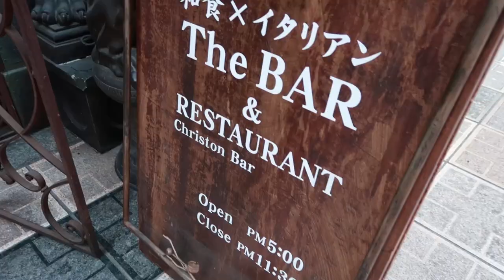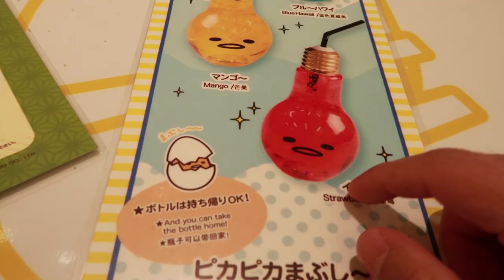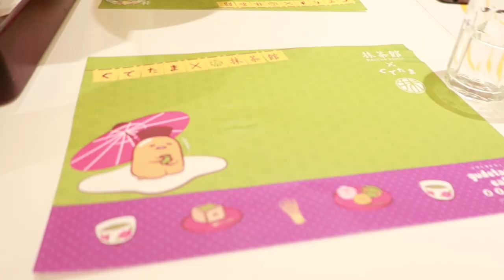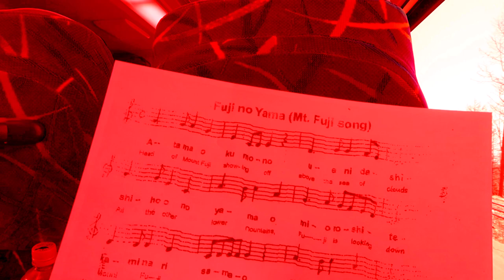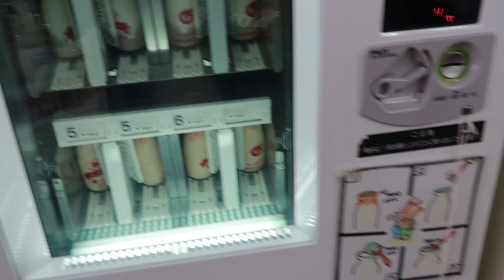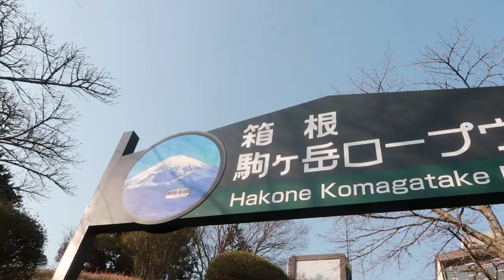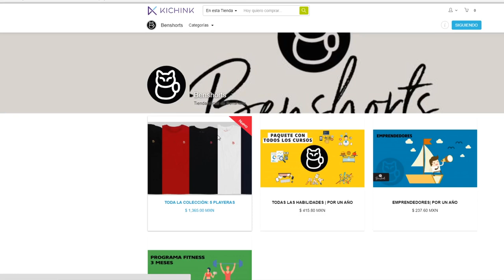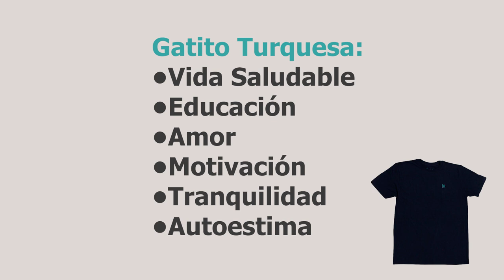GUDETAMA CAFE en JAPON !!!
Visitamos el bar de GUDETAMA el huevito flojo MÁS ADORABLE, Además fuimos al LEGENDARIO MONTE FUJI JAJAJA ¿me acompañas? HAY UNA SORPRESA AL INICIO DEL VIDEO, NO TE LA PIERDAS

DINERO GRATI$$$$$$:
1- Este cupón es por $595 de descuento en tu próximo viaje :)

2- $1000 EN RAPPI: ¡Usa mi código de cupón: ben !

3- ¿Tienes hambre? Obtén $40.00 de descuento en tu primer pedido con Uber Eats con mi código: eats-xfeoi.

5- Quiero regalarte $30 de descuento en cada uno de tus primeros 3 viajes Uber. Para aceptar, usa el código xfeoi y regístrate.Detalles